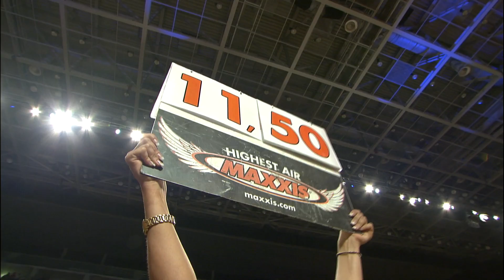Jose Miralles introduces to Night of the Jumps 2012 in Mannheim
Night of the Jumps 2012 - Mannheim

Introclip with Jose Miralles (ESP)